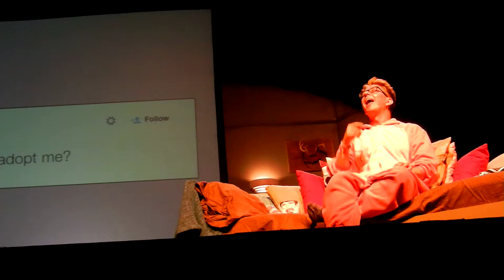Tyler Oakley Slumber Party San Francisco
youtube sensation tyler oakley comes to san francisco. The Warfield June 25th 2015 for Slumber Party